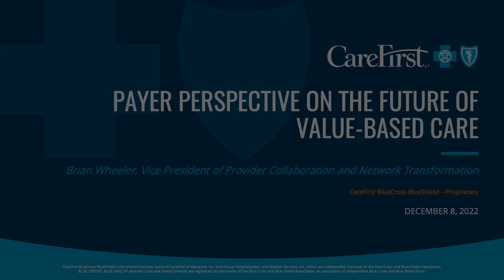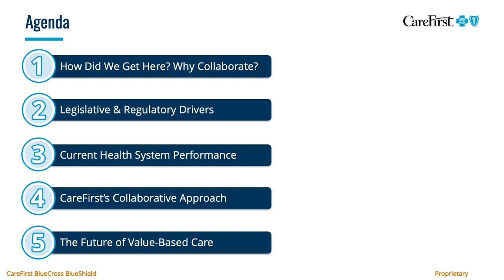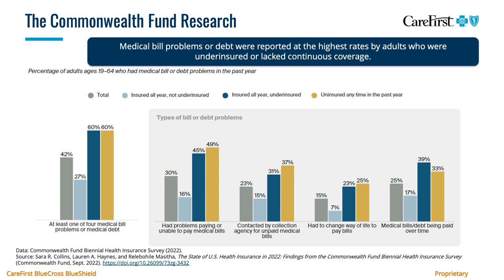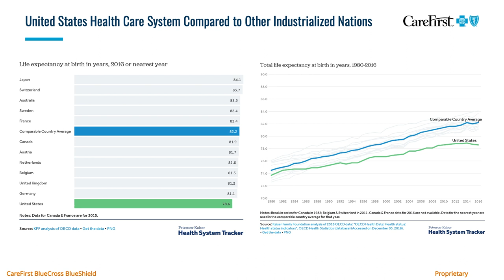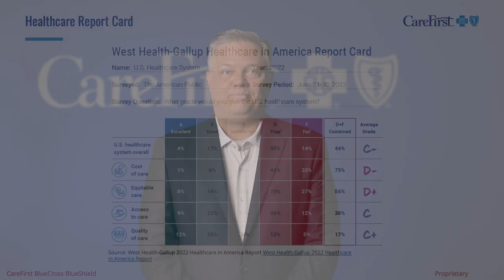Payer Perspective on Collaboration with Providers and the Future of Value-Based Care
Brian Wheeler, Vice President of Provider Collaboration and Network Transformation for CareFirst BlueCross BlueShield (CareFirst), delivered a keynote address for Modern Healthcare’s Payer-Provider Collaboration Virtual Briefing. In this keynote address, Brian discusses the current performance of healthcare in the United States and the opportunity value-based care holds for the future. He will also share CareFirst’s approach to collaborating with healthcare provider organizations to identify new ways to deliver care, improve quality for patients and slow the rate of rise in healthcare costs.